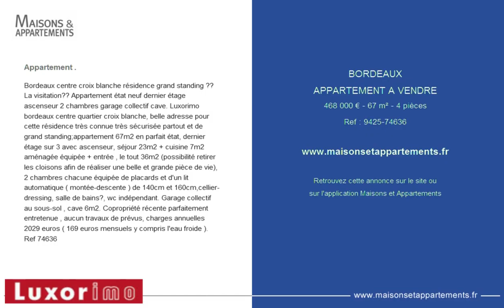BORDEAUX - APPARTEMENT A VENDRE - 468 000 € - 67 m² - 4 pièces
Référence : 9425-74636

Appartement .
Bordeaux centre croix blanche r&eacute;sidence grand standing ?? La visitation?? Appartement &eacute;tat neuf dernier &eacute;tage ascenseur 2 chambres garage collectif cave. Luxorimo bordeaux centre quartier croix blanche, belle adresse pour cette r&eacute;sidence tr&egrave;s connue tr&egrave;s s&eacute;curis&eacute;e partout et de grand standing;appartement 67m2 en parfait &eacute;tat, dernier &eacute;tage sur 3 avec ascenseur, s&eacute;jour 23m2 + cuisine 7m2 am&eacute;nag&eacute;e &eacute;quip&eacute;e + entr&eacute;e , le tout 36m2 (possibilit&eacute; retirer les cloisons afin de r&eacute;aliser une belle et grande pi&egrave;ce de vie), 2 chambres chacune &eacute;quip&eacute;e de placards et d'un lit automatique ( mont&eacute;e-descente ) de 140cm et 160cm,cellier-dressing, salle de bains?, wc ind&eacute;pendant. Garage collectif au sous-sol , cave 6m2. Copropri&eacute;t&eacute; r&eacute;cente parfaitement entretenue , aucun travaux de pr&eacute;vus, charges annuelles 2029 euros ( 169 euros mensuels y compris l'eau froide ). Ref 74636